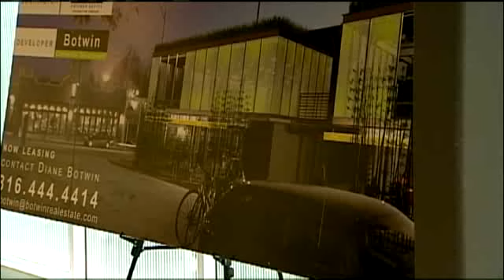'Green' Building Unveiled After Waldo Fire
A new Waldo building is rising from the ashes at 75th and Washington streets.